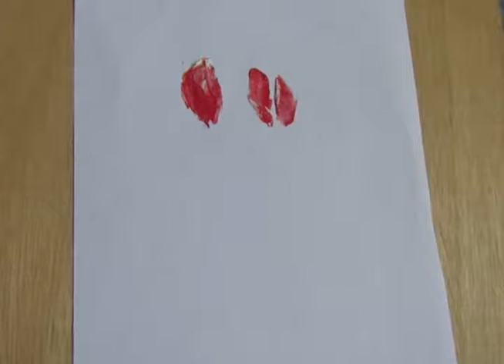Ternyata Mudah Ya... Menggambar Bunga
Belajar menggambar bunga ala sanggar lukis "Hery Art" membuat kegiaan lukismu menjadi sangat menyenangkan adek-adek, ayo ikuti tahapannya...